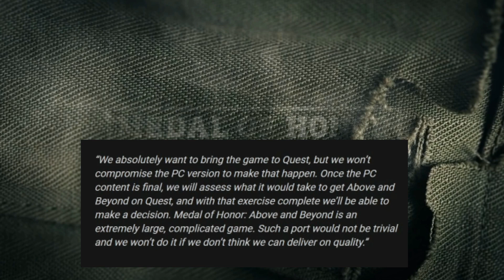The Weekly News in VR - Week #46 PSVR Abandoned, Medal of Honor on Quest, 2 bHaptics Vests, Lynx R-1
THE WEEKLY NEWS IN VR - WEEK #46 IS SONY ADANDONING PSVR? MEDAL OF HONOR ON OCULUS QUEST, BHAPTICS 2 NEW VESTS, LYNX R-1 DELAYED AGAIN

Chapters
0:40 Medal of Honor
2:00 Anorak Corner
2:41 Sony abandons PSVR
3:40 n00b of the week
3:50 bHaptics and PornHub
5:30 Lynx R-1

Born to Respawn

My PC
Corsair Dominator 32 GB RAM
Asus Prime Z390-A Motherboard

My Gear
Oculus Quest 2
Valve Index
Vive Trackers x 3
Protube VR
VRS MK-II Alpha
Kiwi Design Pro Pulley System V2
Neewer 14" Outer Dimmable LED Ring Light
Rode Go Wireless Mic
Leeventi Teleprompter
RPGT Photography Softbox Studio Lights
Neewer Green Chroma Key Screen

My Fave VR YouTube Content Creators